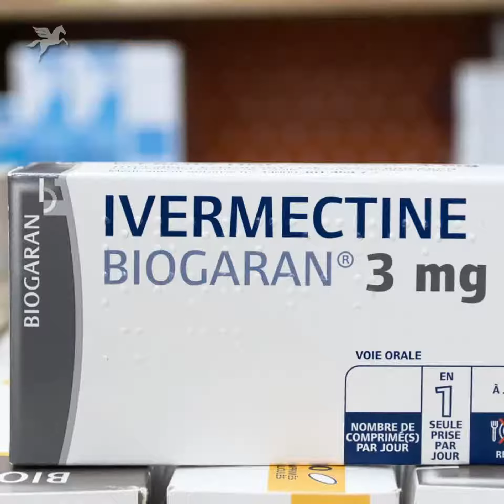Doporučení Bezpečnostního centra Evropské hodnoty 12.3.2021